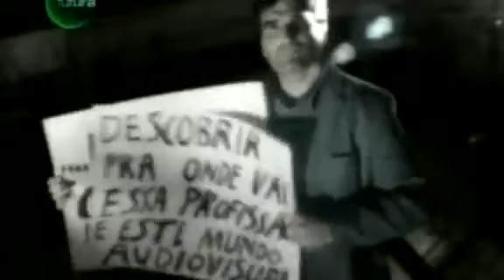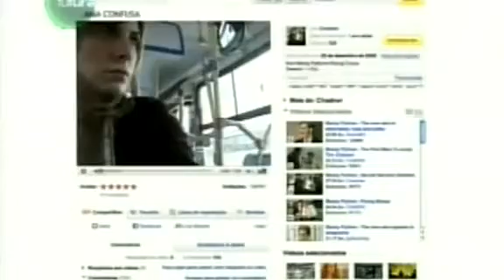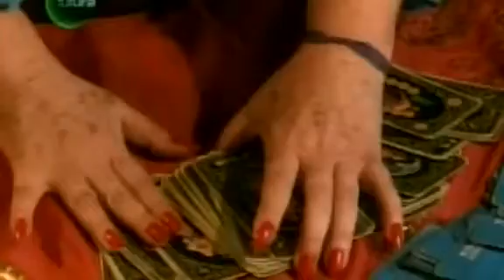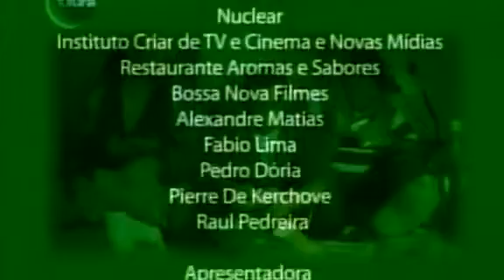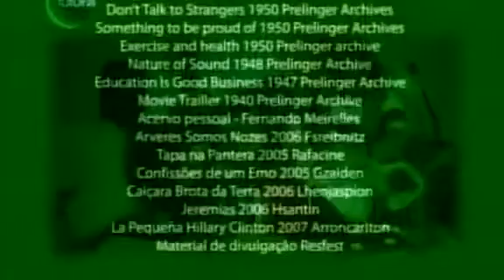No Estranho Planeta dos Seres Audiovisuais piloto programa especial